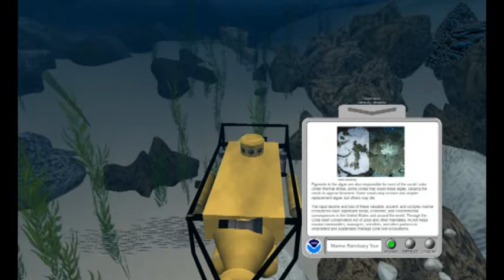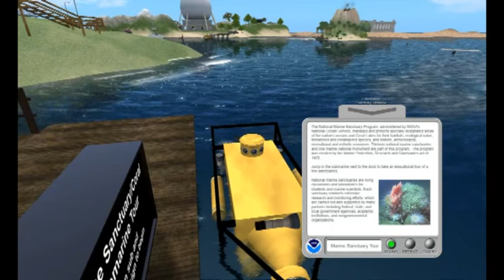NOAA Second Life Virtual Ocean Demonstration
NOAA's islands in Second Life feature three coral sanctuaries from around the world.